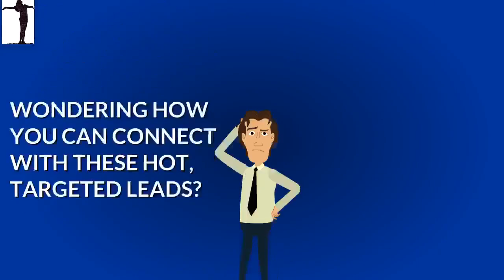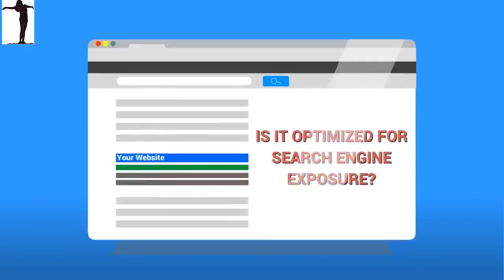Lathrop CAThe Hottest New Local Lead Generation Company Around